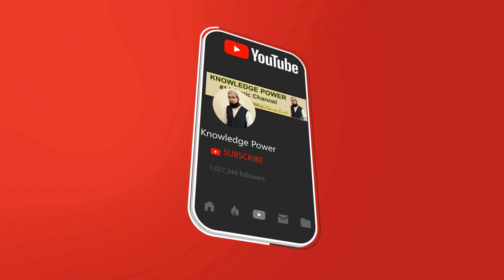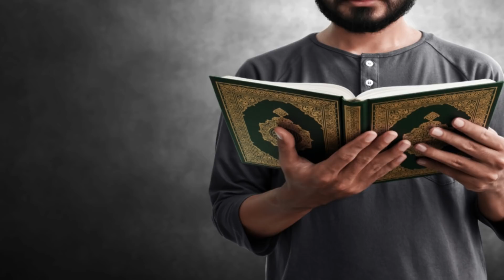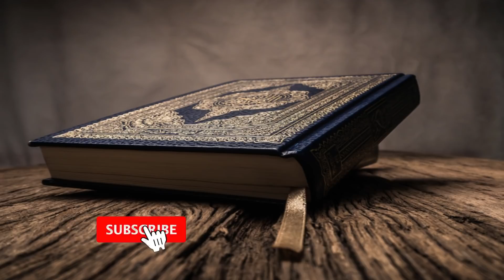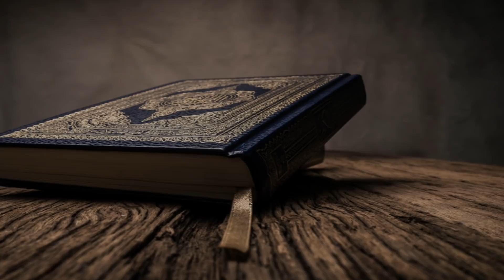how to make a wish come true fast with wazifa (wazifa for any hajat)